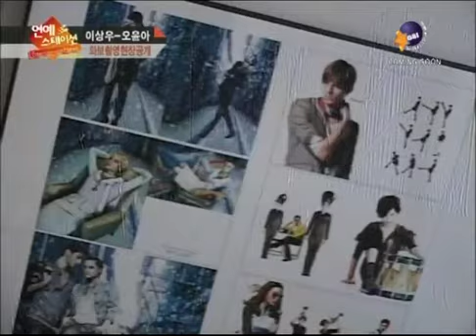Lee Sang Woo ETN TV Interview (2011.7.26)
It was shooted on JDX Advertisement shooting on 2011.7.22